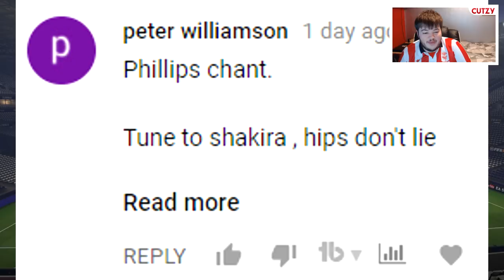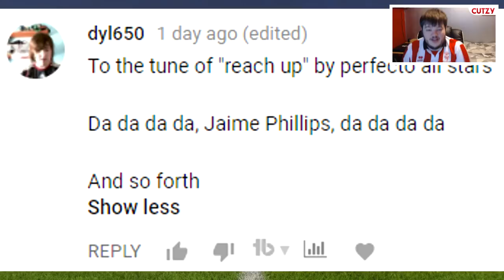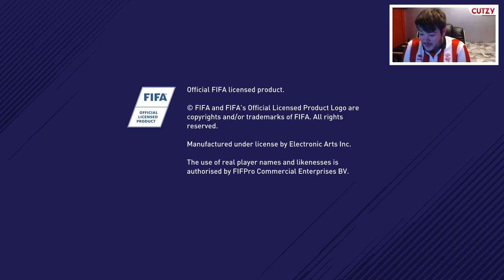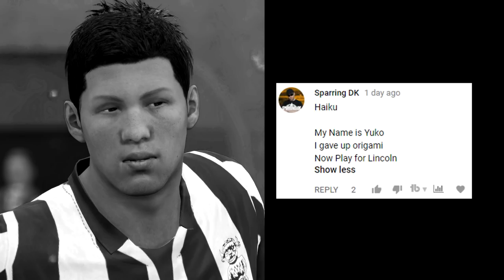BUSINESS!!! - Lincoln City | FIFA 18 Career Mode (Ep 23) Youth Academy | YOUTH SQUAD LEGENDS